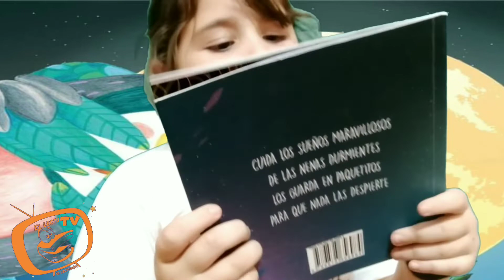Preparando un súper especial Chuza.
Cada lectuperiodista pensó temas para la práctica audiovisual que nos encuentra lecturoneando con las obras de la escritora Roberta Pozzi ¡Se vienen nuevos sueños y los cuida Chuza!